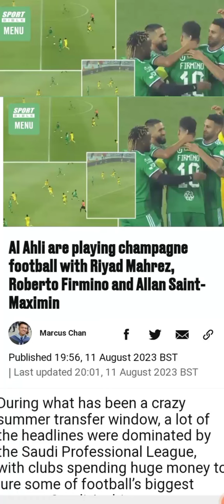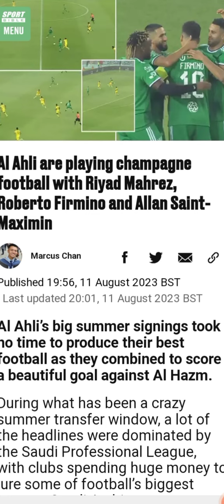Al Ahli are playing champagne football with Riyad Mahrez, Roberto Firmino and Allan Saint-Maximin